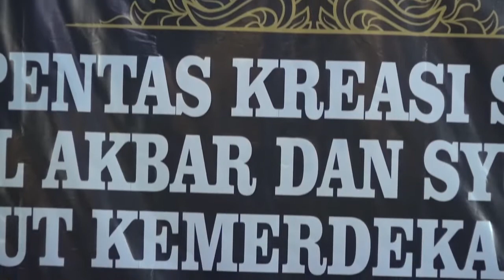Assalamu'alaika (Hadroh Al-Furqon)